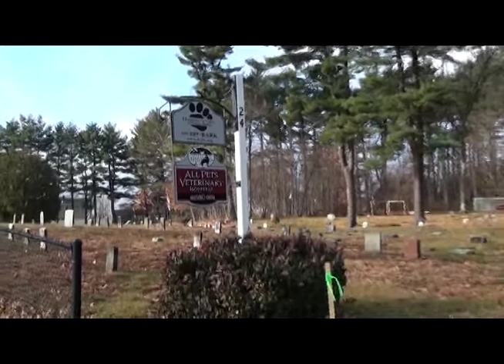Humane Society Highlights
See what's new and what's happening at the Greater Nashua Humane Society.